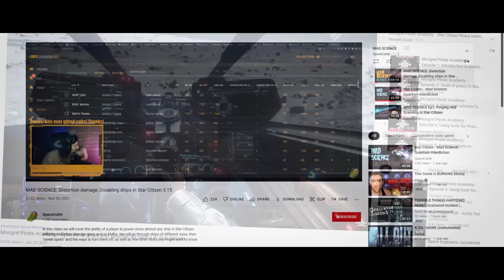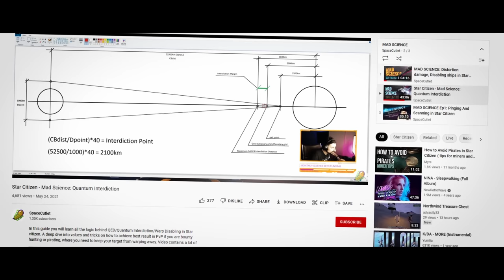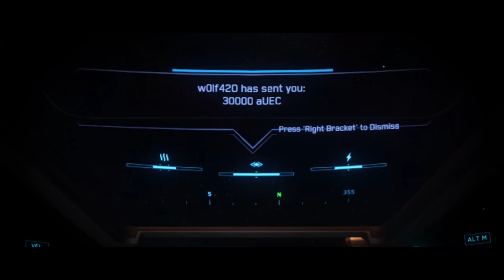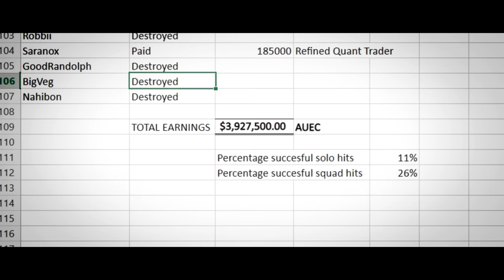I Pirated 100 Players In Star Citizen: This is What I Learned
I pirated over 100 players in Star Citizen hoping to find out how if they made any money, if piracy is just griefing and whether piracy is a gameplay loop. Fighting against players, CIG patches and bugs I show you what it takes to become a pirate.

00:00- 03:21: Becoming a Pirate
03:22- 05:30: Pirating the verse
05:30-07:57: Walking the Plank
07:58-10:33: Conclusions

2WEI - Mad World (Instrumental)